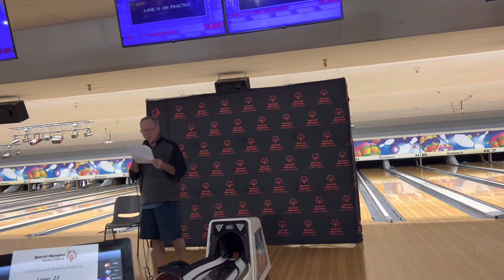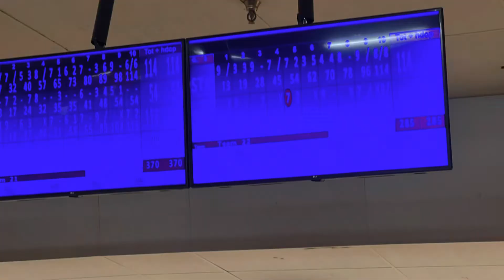2022 Special Olympics Northern California Concord Bowling Regional competition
Clayton Valley Bowl
Saturday November 12, 2022
Opening Ceremony and competitions